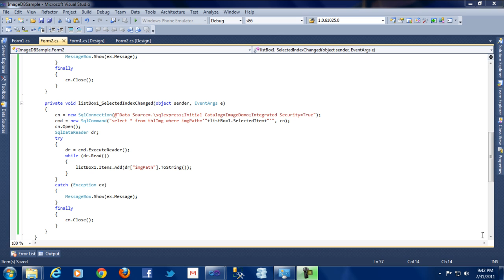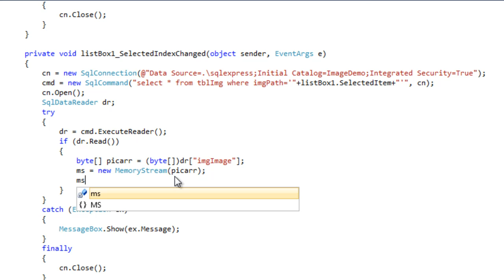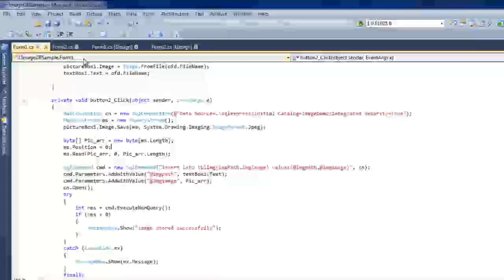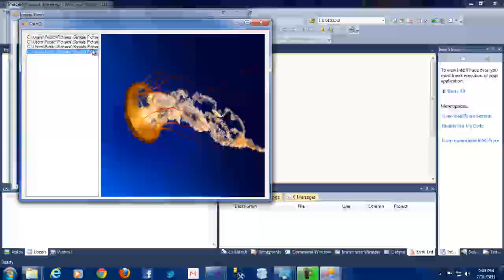How to Store Image Into The Database Using C# Part 3